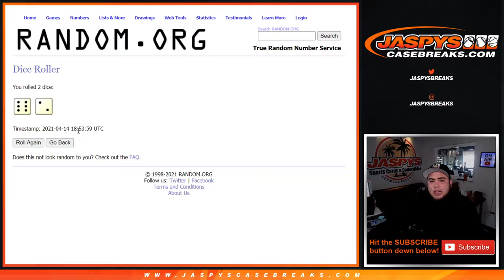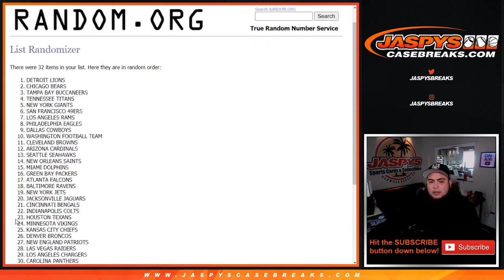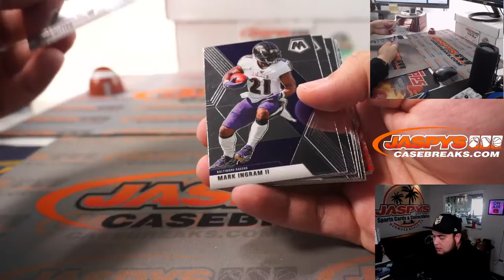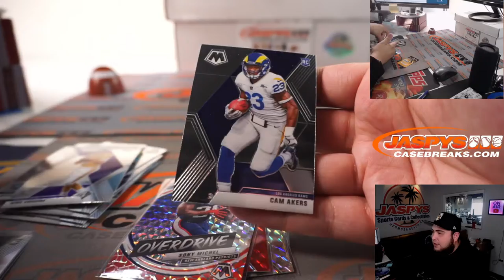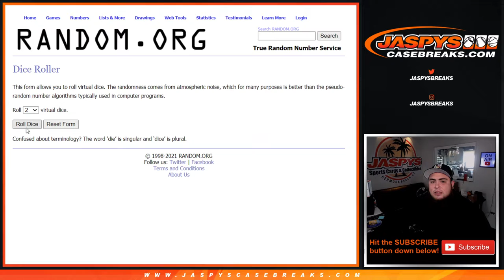W. 4/14/21 - *5x NT FB 2BOX RT SPOTS GIVEN AWAY* 2020 Mosaic Football Hobby 1-Pack #18 *RT*